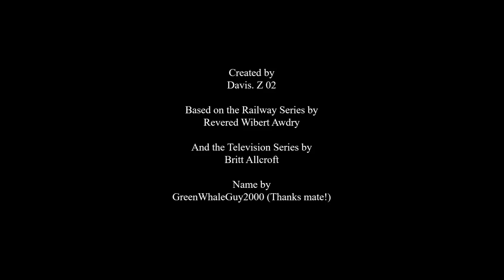Sodor Through the Ages | Episode 1 | The Future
Note: This video is meant for older fans of Thomas and Friends. Kids can still enjoy the video but they are not the main audience

Dear Friends, After learning of the steam ban on British Railways that lasted from 1968 to 1971, I was curious to see how the engines of Sodor handled the situation. Alot of them told them that Percy really struggled with the news and spent the next few days worrying about the Future. However, with some help from a surprising candidate, Percy was able to feel less worried about the future and more safe on Sodor. The Director